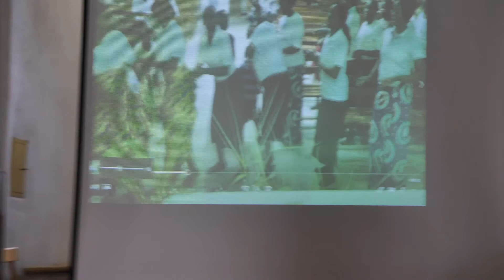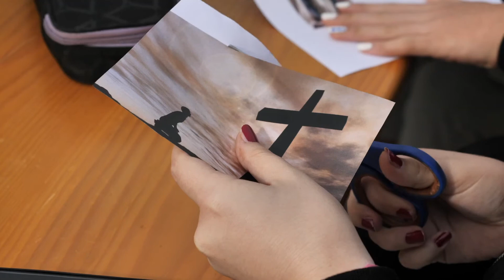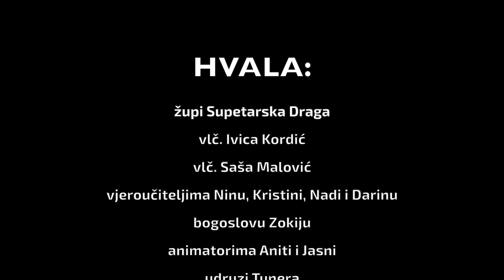Susret krizmanika otoka Raba u župi Sup Draga.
Susret krizmanika otoka Raba održan 22. listopada u župi Supetarska Draga.
Gost susreta bio je vlč.Ivica Kordić misionar u Zambiji.
Bog vas blagoslovio!

Produkcija: video studio Piloto
Snimatelj i montažer: Sanjin Badurina Piloto